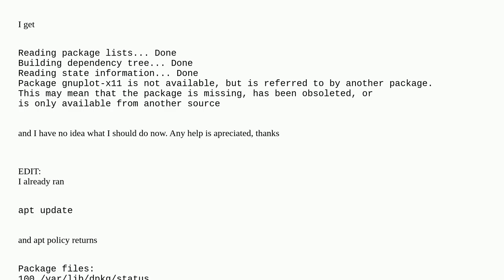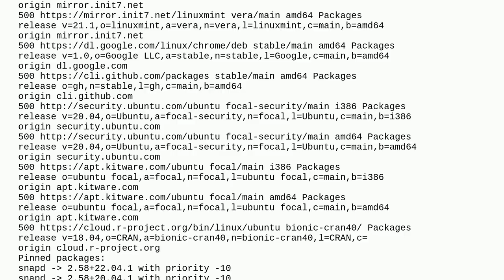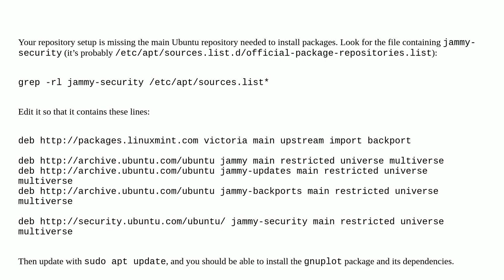Unix: can't install gnuplot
can't install gnuplot

A special thanks goes out to the awesome community

  gnuplot rust